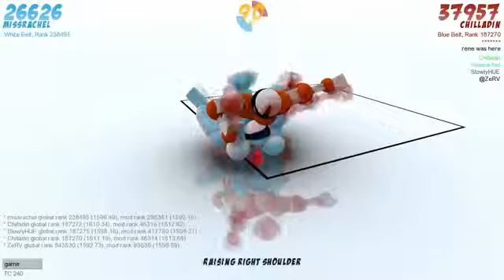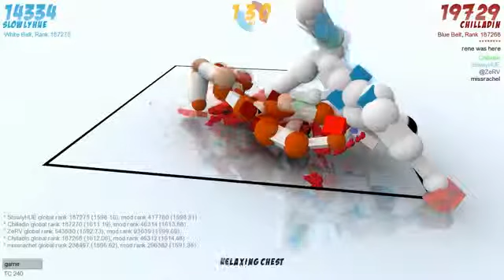Spread Thy Legs! Toribash Chilled, Ze, Rachel, and Jacob